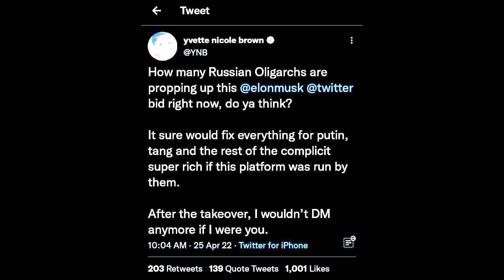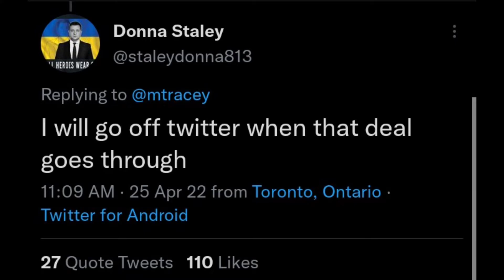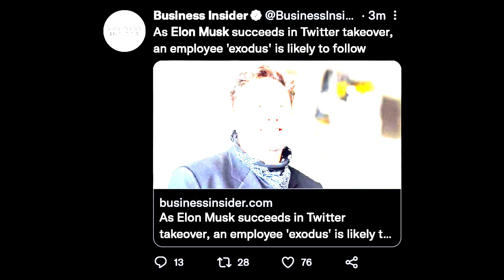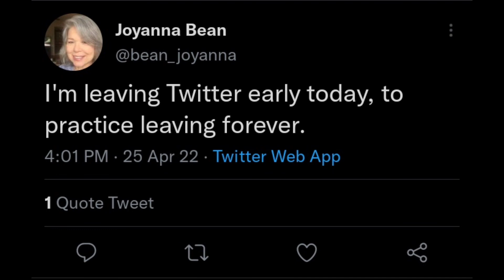Melting Snowflakes: Leftists React To Elon Musk's Purchase Of Twitter